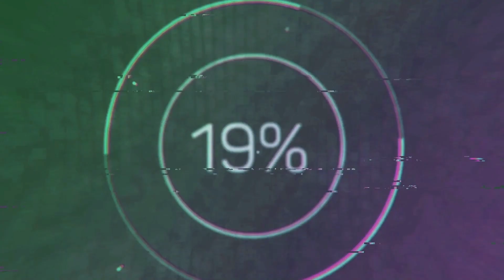One Piece Chapter 1103 Review!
LFG Reviews the latest chapter of One Piece. Chapter 1103 what did you think of the chapter?